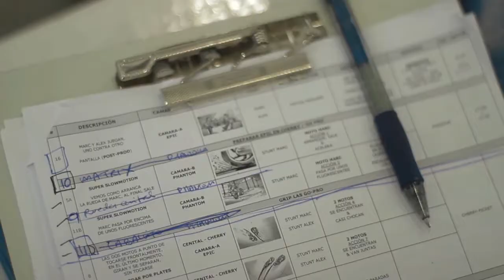Making Off anuncio MotoGP 13 con los Hermanos Márquez